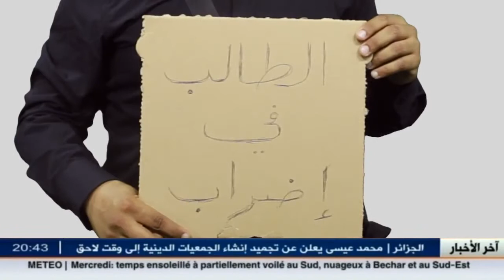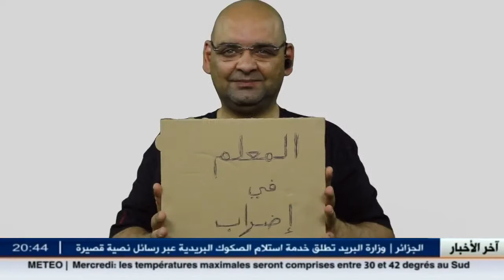ma tkhafouch YouTube